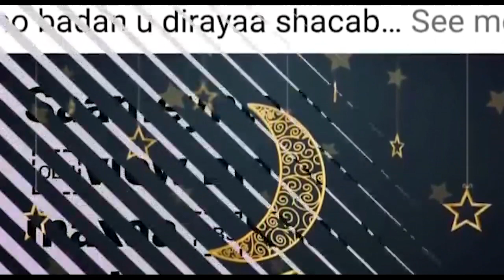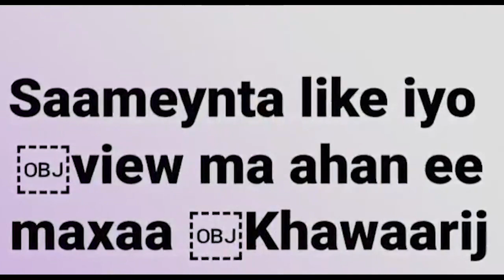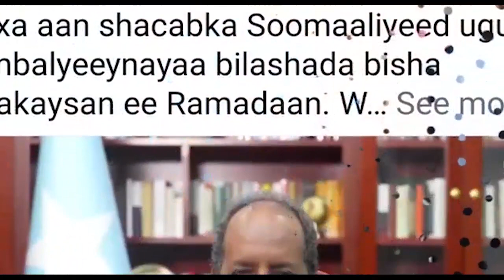Deg Deg Farmaajo oo xasan sheekh si xun ugu Garaacay Tartan culus,Fanaan kafoole oo ooyintii ka dham